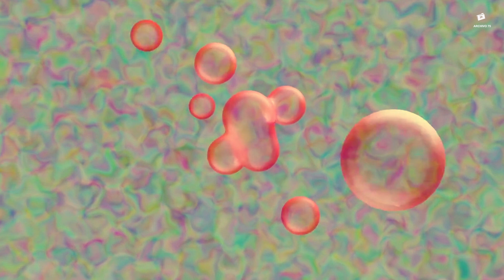!Esta Medusa Literalmente no puede Morir¡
La Turritopsis Dohrnii, la medusa que desafía la muerte con su inmortalidad."
Artista: Jimena Contreras